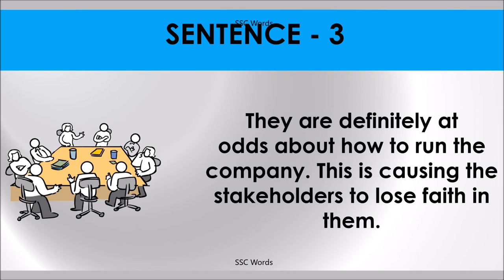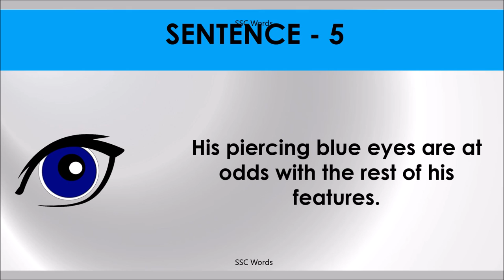AT ODDS Idiom 101 # Meaning and five sentences # SSC Words